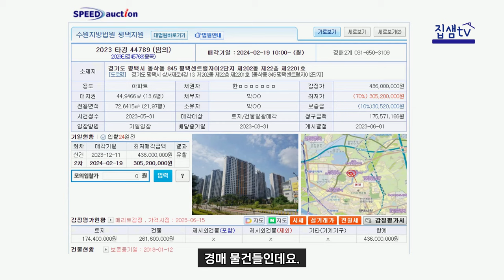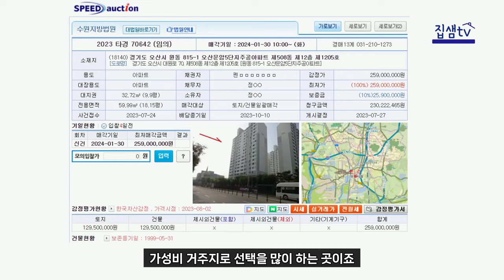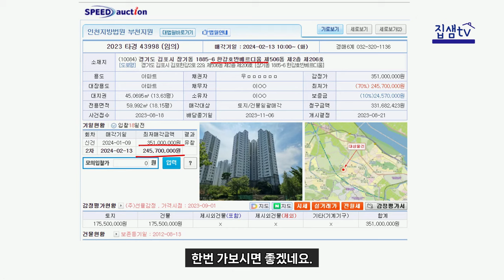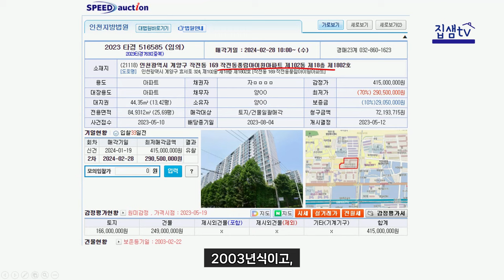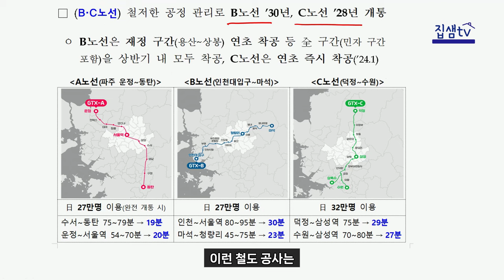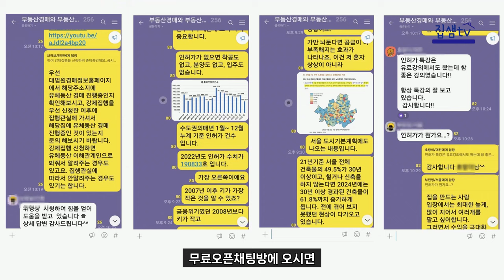GTX연장 개통과 돈되는 아파트경매물건 추천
무료강의신청-딱 4시간만 투자해서 1억 버는 비밀

GTX개통과 연장 소식이 들렸습니다. 주목할 만한 경매물건을 살펴보시죠.